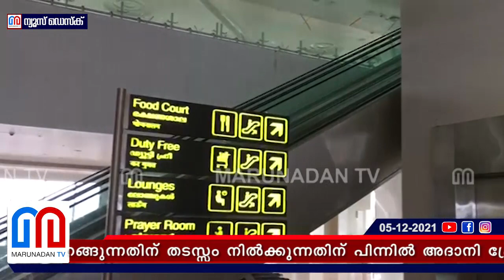കണ്ണൂരിനെ തഴഞ്ഞ് കേന്ദ്രം; പിന്നില്‍ അദാനി ഇഫക്ടോ? l Kannur International Airport, Mattannur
മട്ടന്നൂർ നഗരത്തിൽ അല്ല! തിരുവനന്തപുരം അദാനിക്ക് കിട്ടിയതിന്റെ ഇഫക്ട് എന്നും വിമർശനം; മോദിയുടെ സുഹൃത്തിന് വേണ്ടിയുള്ള ചിറ്റമ്മ നയം കണ്ണൂർ വിമാനത്താവളത്തിന് വിനയായെന്ന് വിമർശനം; കണ്ണൂരിൽ കൂടുതൽ എത്തിഹാദും എമിറേറ്റ്സും പറന്നിറങ്ങുന്നതിന് തടസ്സം നിൽക്കുന്നതിന് പിന്നിൽ അദാനി പ്രേമമോ?